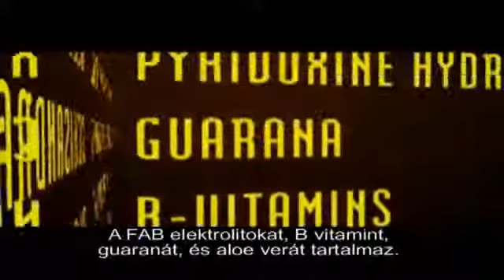FAB Forever Active Boost Hungarian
Trópusi gyümölcs ízű szénsavas ital cukorral és édesítőszerrel, vitaminokkal. Magas koffeintartalom (28 mg/100 ml). Nettó térfogat: 250 ml.